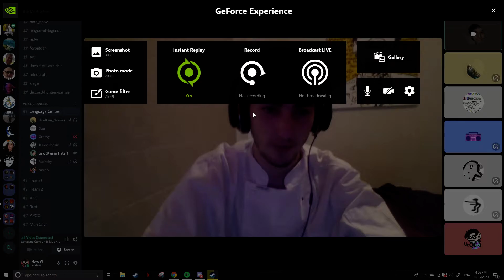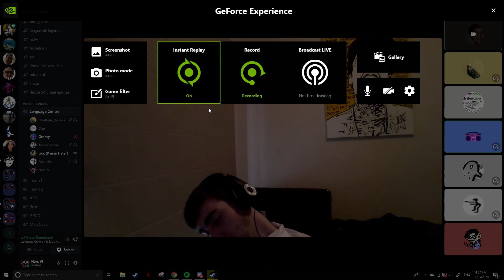Desktop 2020 05 11 16 06 28 02